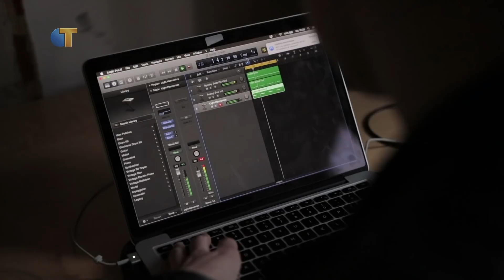CulTuur - Mayvision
Doorbreken als artiest is het enige doel van de 19-jarige Tilburgse Tuur Mevis. Op verschillende streamingsdiensten kun je inmiddels al een stuk of tien nummers van de rapper luisteren, onder de artiestennaam ‘Mayvision’.